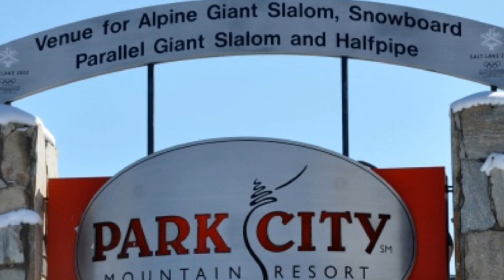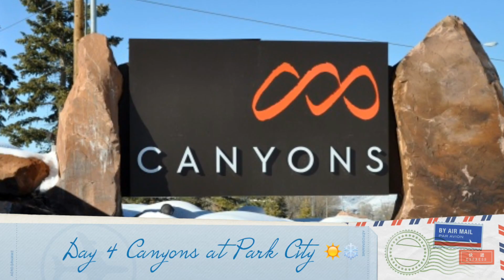Skiing Utah 2016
2016 Ski Utah trip to Snowbasin, Park City, Canyons and Deer Valley resorts.  10+ inches on day 2.